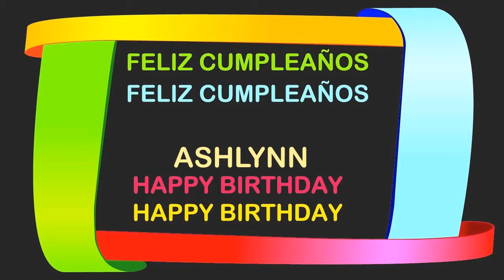Ashlynn Birthday Postcards & Postales - Happy Birthday